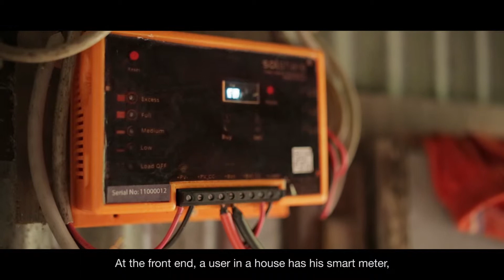SOLshare: Peer-to-peer Smart Village Grids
Current solar home systems are limited in capacity and continue to remain prohibitively expensive for a large portion of the 65 million people who do not have access to the grid in Bangladesh. As a result, they rely on costly and unhealthy alternatives like diesel generators and kerosene lamps.

SOLshare has successfully piloted the world’s first ICT-enabled peer-to-peer electricity trading network for rural households with and without solar home systems in Shariatpur, Bangladesh. Along with its implementation partner, the NGO UBOMUS, its financing partner IDCOL and research partner United International Universit-Centre for Energy Research, SOLshare combines solar home systems and centralized mini-grids to enable more rural households to access renewable electricity at a lower cost.
The trading network interconnects households via a low-voltage DC grid and controls power flows through bi-directional metering integrated with an ICT backend; handling payment, customer service and remote monitoring. Each SOLshare meter enables the user to buy and sell renewable electricity with neighboring households, businesses and rural industries.

People in rural Bangladesh are now earning additional income by selling their surplus electricity and at the same time, new users have gained access to electricity for the first time in their life – without any large, centralized grid.